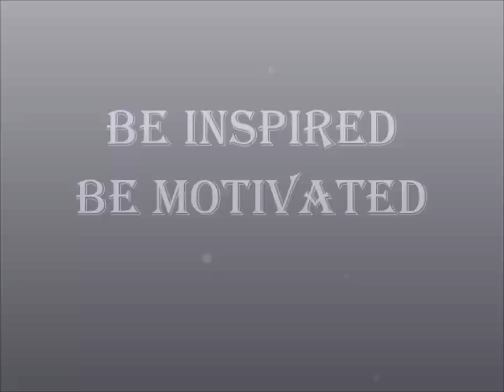Moment of Motivation by Nicetwiceasnice Sacrifice Applied To Entertainment Situations